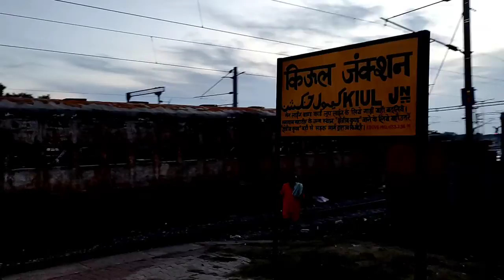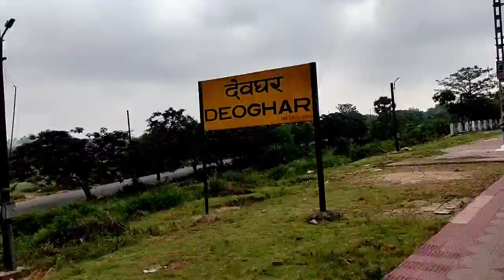Journey to Baba Baidyanath Dham | Baidyanath dham, bol bam journey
Journey to Baba Baidyanath Dham || *Bol Bam Har Har Mahadev* First somvar#viral
indian railways,usa railways,indian railways vs pakistan railways,baba baidyanath dham,baidyanath dham yatra 2022,jasidih to baidyanath mandir,baba dham,baidyanath temple,bol bam